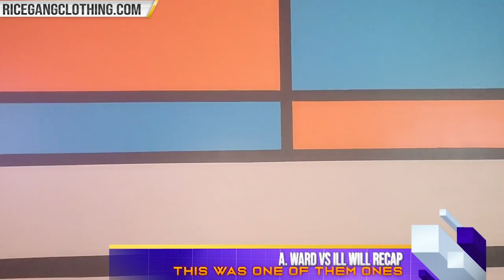ILL WILL VS A. WARD THIS WAS ONE OF THEM ONES❗️